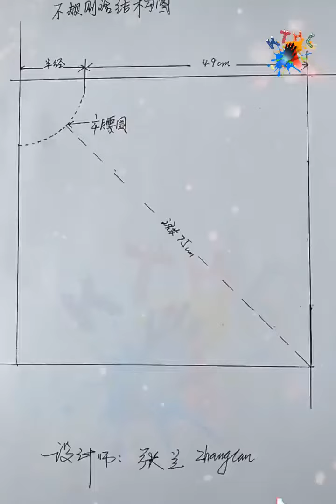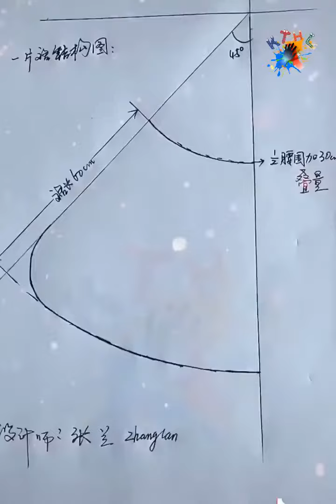Stitching is so Easy if u saw this video 😉 l Stitching Hacks ❤️